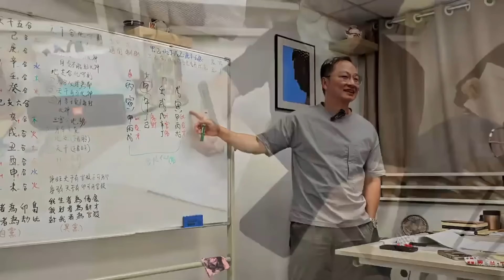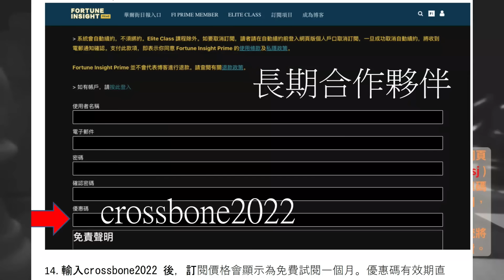天玄解密 20240712：父親名氣大是禍是福？ 分析蕭定一八字及其破產原因 | 主持：黃法寧 師傳 & 台長 梁錦祥